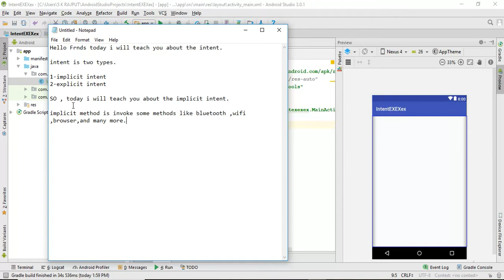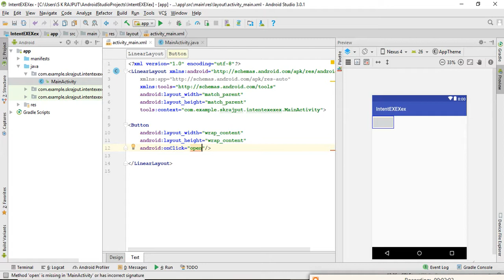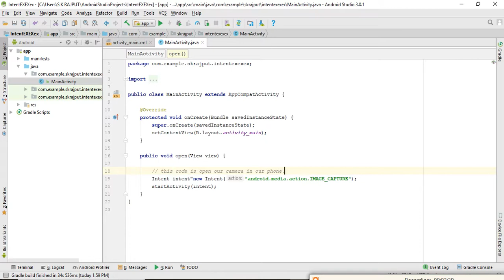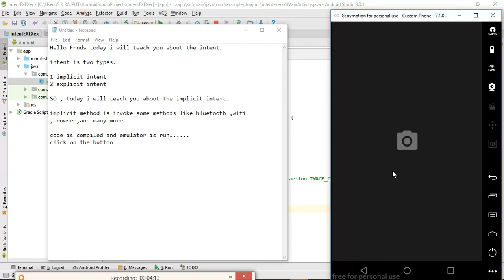Android Tutorial for Open Camera by Intent. 2022.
This android tutorial is basically for those students who is started Android.Now these Days Android is most Popular Operating System.
Android For Begineers.